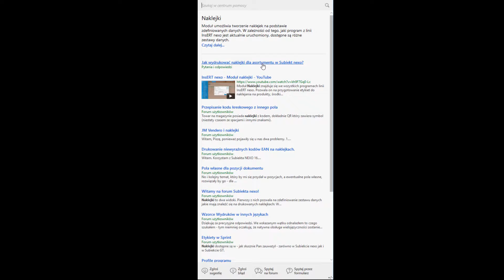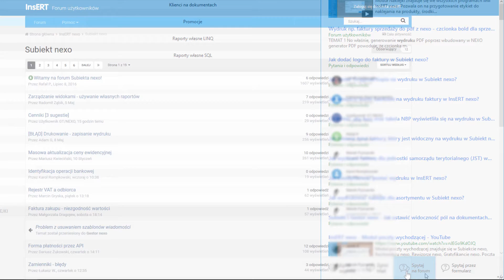Centrum pomocy - InsERT nexo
Centrum pomocy to:
- opisy funkcjonalności programu,
- odpowiedzi na najczęściej zadawane pytania,
- filmy,
- tematy z forum użytkowników,
- oraz tematy z pomocy do programu.
Wystarczy kliknąć w wybrany temat, aby sprawdzić interesujące informacje.
Centrum pomocy dostępne jest dla wszystkich użytkowników linii nexo.